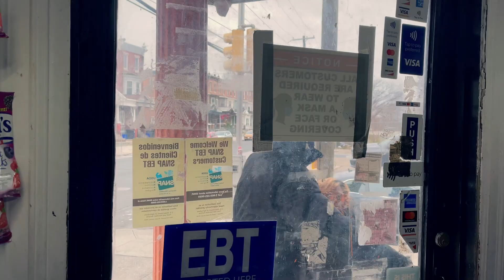BREDRIN MAKES THE CALL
In the latest drama between Bredrin & Poppy things escalate and get dangerous as Bredrin makes the call.